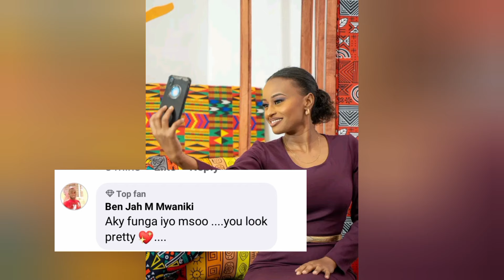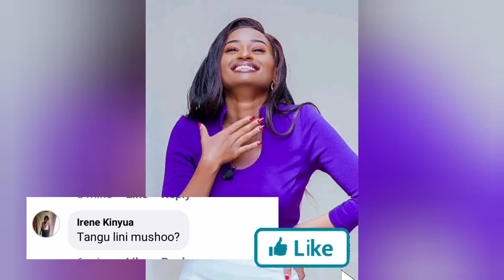UNBELIEVABLE,HELLEN MUTHONI GÚTIGA ANDU MATHAMÍTIE TÚNUA